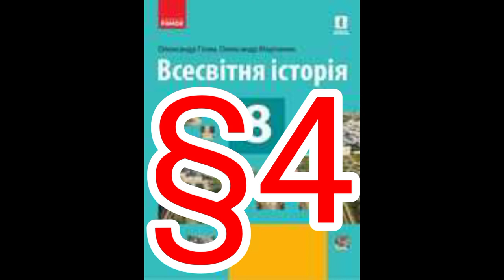4 "Населення"//8 клас Всесвітня історія//Гісем